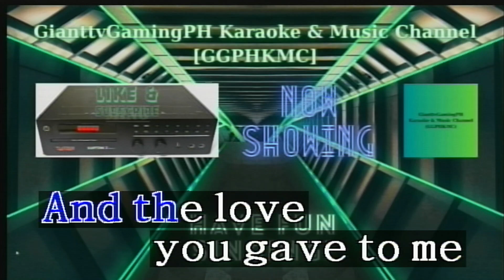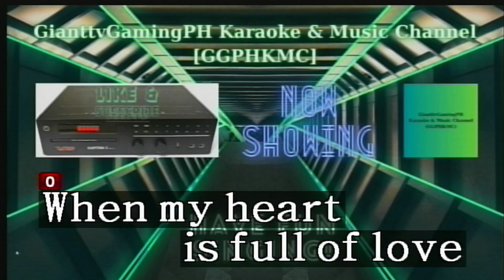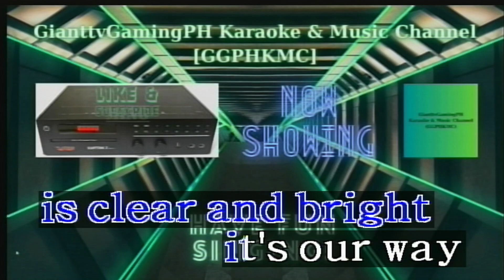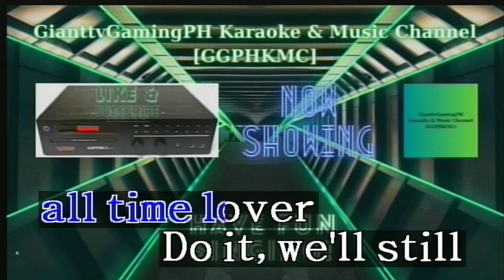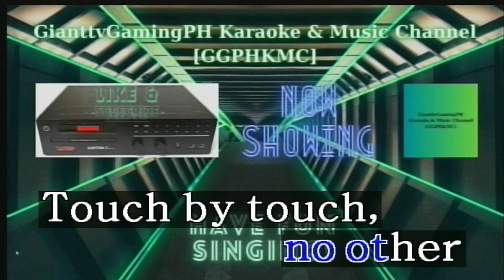Touch By Touch (Remix) - Joy (Karaoke/Lyrics/Instrumental) HD